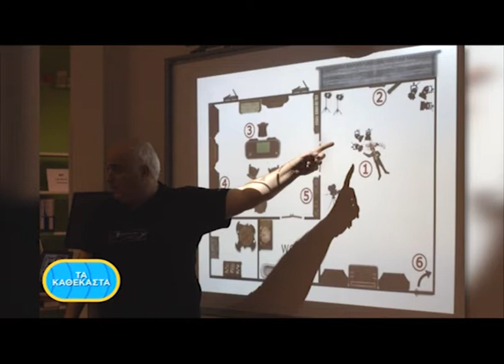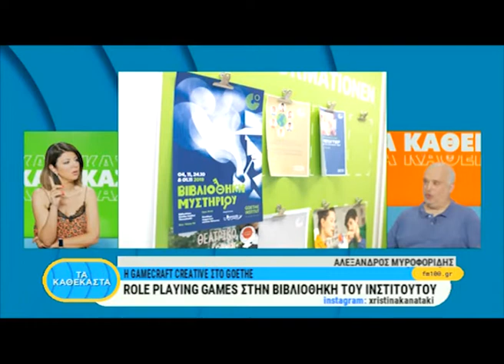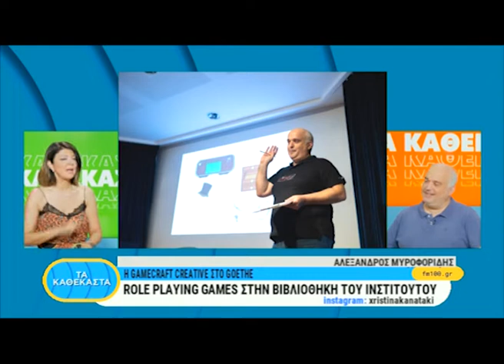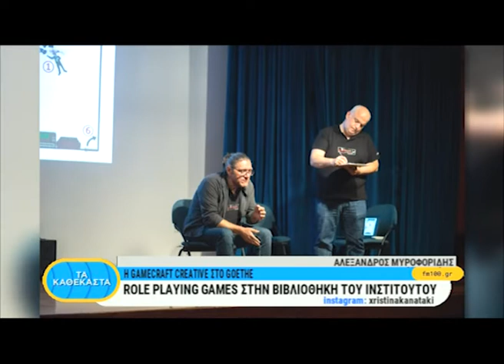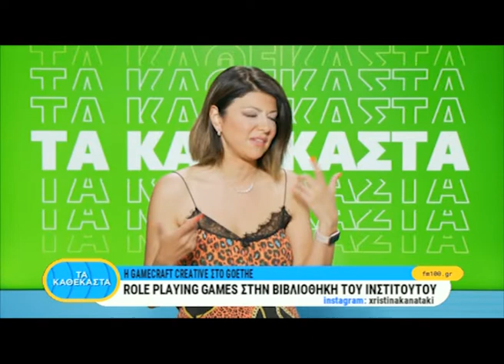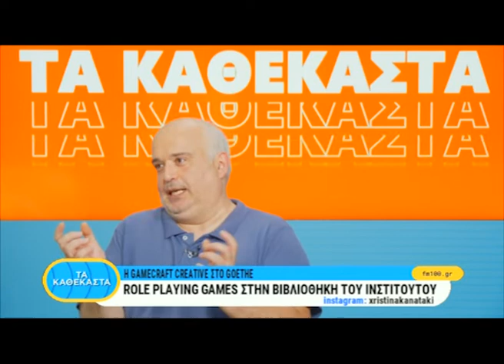GAMECRAFT- Online Παιχνίδι -Goethe-Institut Thessaloniki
O Αλέξανδρος Μυροφορίδης συζητά με την Χριστίνα Κανατάκη για το
Οnline παιχνίδι «Βιβλιοθήκη Μυστηρίου ΙΙ: Τρόμος στα 33.000 πόδια» που διοργανώνεται στη βιβλιοθήκη του Goethe-Institut Thessaloniki